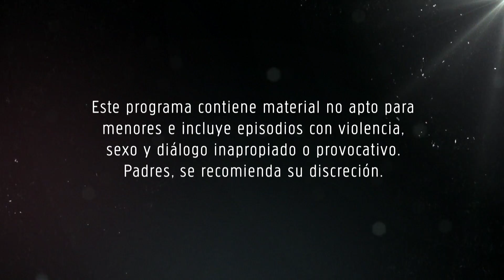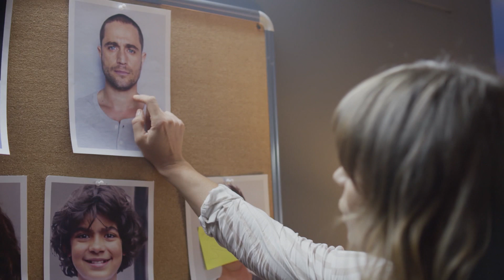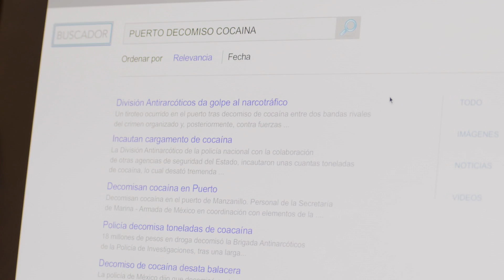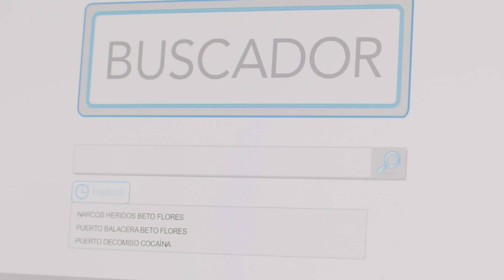Centaur’s Woman 2 | Recap (05/19/2017) | Telemundo English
Official video of Telemundo content Centauro's Woman 2. Watch the best of the last week. Recap of episodes 15 to 24.

Centaur’s Woman 2
The revenge of Centauro, who is obsessed beyond all limits, and while rebulding his empire, he will use all his cunning and evil to punish Yolanda, Gerardo and all those who joined them to betray him.